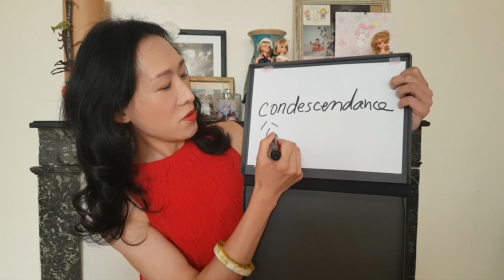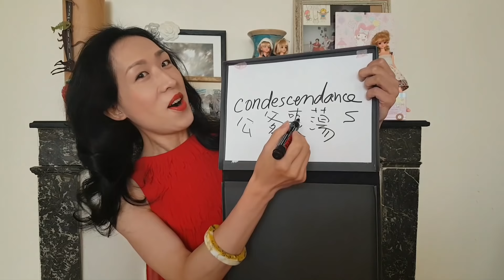SONY教法文： lesson 96-Condescendance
My weekly French lesson for Hongkongers